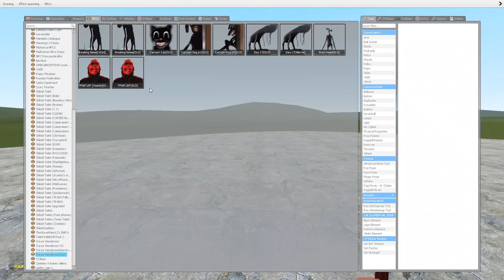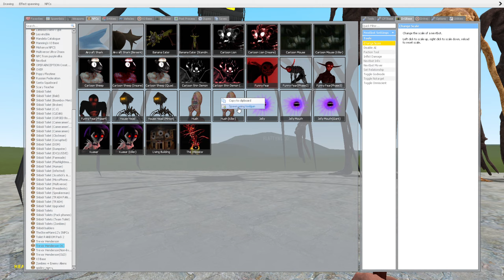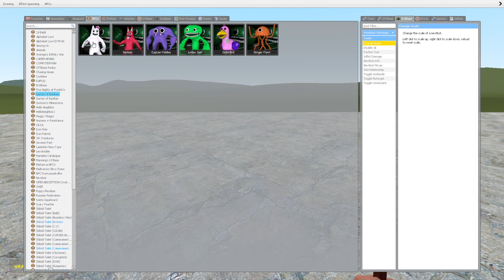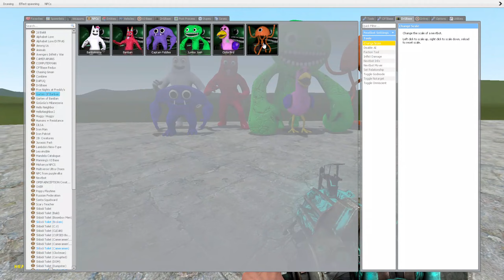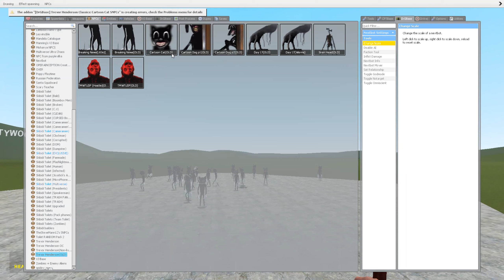NEW SIREN HEAD VS OLD SIREN HEAD VS LIGHT HEAD In Garry's Mod!